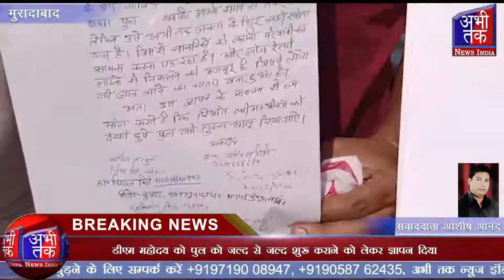गोविंद नगर रेलवे ओवरब्रिज को लेकर क्षेत्रवासियों ने जिला मुख्यालय पर किया प्रदर्शन | Abhi Tak News